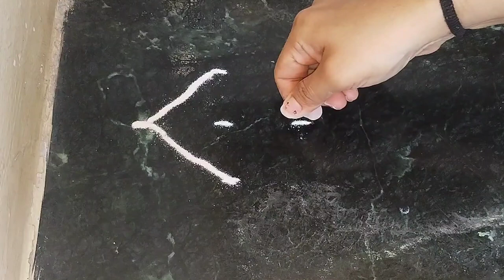घाईगडबडीत झटपट काढायला नाजुकशी नवीनच डिझाईन असलेली कौतुकास्पद रांगोळीMuggulu|Kolam|daily use Rangoli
रांगोळी काढता येत नाही तर उद्याच शनिवारी काढा ही सुंदर हटके रांगोळी सगळे कौंतुक करतील|Muggulu|Kolam

Vinayaka chavithi muggulu varlakshami vratham muggulu
Diwali rangoli
pongal rangoli
pongal rangoli designs
Sankranthi designs
Easy rangoli for sankranthi
pongal designs
Latest rangoli for sankranthi
Margazhi kolams
best kolangal
easy rangoli designs
Tipkyanchi rangoli
rangoli about nature
rangoli about sankranti
rangoli about science
rangoli about ram
rangoli about diwali
rangoli about ram mandir
rangoli for sankranthi rangoli for dhanteras
rangoli for new year 2024
rangoli for kids
rangoli for new year
rangoli for dasara festival
rangoli against wall
rangoli along wall rangoli around pooja table
rangoli around tulsi plant
rangoli around flag pole
rangoli around diya
rangoli around plate
rangoli around chaurang
rangoli around tulsi
rangoli around table
rangoli around pat
rangoli around samai
rangoli as per day
rangoli as per vastu
rangoli at home
rangoli at doorstep
rangoli at home easy
rangoli at home for diwali
rangoli at office
rangoli at road
rangoli at tulsi kota
rangoli before diwali
rangoli before one day of diwali
thipkyanchi rangoli before marriage
rangoli design for diwali
thipkyanchi rangoli behind the scenes
rangoli movie behind the scenes
science behind rangoli
story behind rangoli
rangoli bedside table
rangoli beside wall
difference between rangoli
rangoli but easy
rangoli but simple
rangoli but movie
rangoli by sangeeta
rangoli by apurva
rangoli by keerthi
rangoli by flowers
rangoli by jyoti rathod for diwali
rangoli by kalai
rangoli by sneha j
rangoli circle design with colours
rangoli circle design
rangoli circle wali
rangoli circle simple
rangoli circle big
rangoli circle shape
rangoli circle rangoli
rangoli circle drawing
rangoli circle mein
rangoli circle design with colours easy
rangoli cone design
rangoli come simple
rangoli come please kannada
rangoli come sankranti
rangoli come design
rangoli chitra come
rangoli own design
rangoli down design
rangoli during diwali
rangoli for holi
rangoli from flowers
rangoli from stencil
rangoli from flower petals
rangoli from dots
rangoli from waste material
rangoli from paint
rangoli from bangles
rangoli from marigold flower
rangoli from rice
rangoli in holi
rangoli in simple
rangoli in pongal
rangoli in square shape
rangoli inside house
rangoli inside design
rangoli inside home
rangoli and flower mix design
rangoli and mehandi
rangoli and fashion
rangoli and colour
rangoli and easy
rangoli and riddhiman
rangoli and rangoli
rangoli and diya decoration
rangoli and drawing
rangoli and simple
rangoli less color design
rangoli less color
rangoli less colour
less rangoli
less flower rangoli
dotless rangoli
diwali rangoli less color
rangoli with less white colour
rangoli in less time
rangoli using less colours
rangoli like movies
rangoli like video
rangoli like peacock
rangoli like drawing
rangoli like flower
rangoli like mehndi design
rangoli like painting
rangoli like diya
rangoli like toran
rangoli like karke jaana friends
rangoli middle dots
rangoli middle design
rangoli middle size
rangoli middle
middle dots rangoli designs
middle class rangoli
middle finger rangoli
middle size rangoli designs
rangoli movie middle class whatsapp status tamil
middle door rangoli
plus minus rangoli
rangoli near door
rangoli near tulsi pot
rangoli near chaurang
rangoli near tulsi
rangoli near wall
rangoli near pat
rangoli near rangoli
rangoli near god
rangoli of holi
rangoli of dhanteras
rangoli of diya
rangoli of ram ji
rangoli of ram mandir
rangoli of ram and sita
rangoli of krishna
rangoli on holi
rangoli on water
rangoli on ram mandir

रंगोली
रंगोलियां
रंगोली बताइए
रंगोली बताइए
रंगोली बनाना